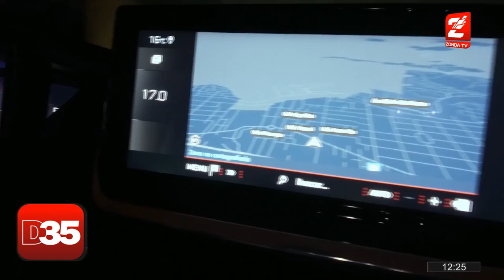Matias Russo, informe industria automotriz: Las noblezas del Peugeot 208